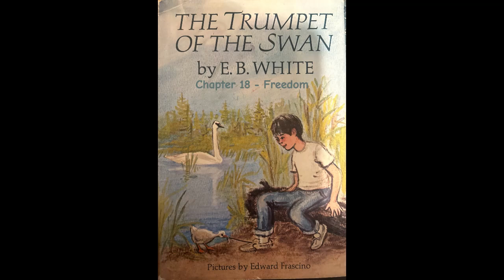The Trumpet Of The Swan - Chapter 18 - Freedom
Louis is a Trumpeter Swan who comes into the world lacking a voice.  When his father explained to him that he was different from other cygnets, Louis felt scared.  His father, however, promised to help.